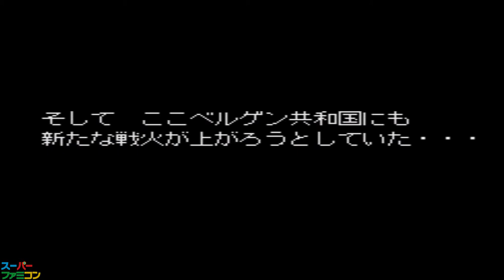Front Mission - Gun Hazard フロントミッションシリーズ ガンハザード . SUPER FAMICOM [HD]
Front Mission - Gun Hazard

フロントミッションシリーズ ガンハザード

Action RPG fighting enemies by manipulating Wanzer that appeared in "Front Mission". By knocking down enemies, experience values are added and the level is up. A character called "Friend" appeared during the game. It supports the hero.

Developer(s): Square, Omiya Soft
Publisher(s): Square, Omiya Soft
Release Date: 23 Feb, 1996
Genres: Action, RPGs
Country: JP
Product ID: SHVC-AZGJ-JPN